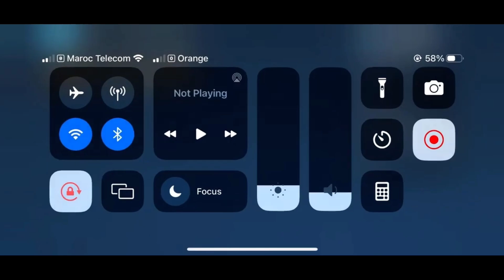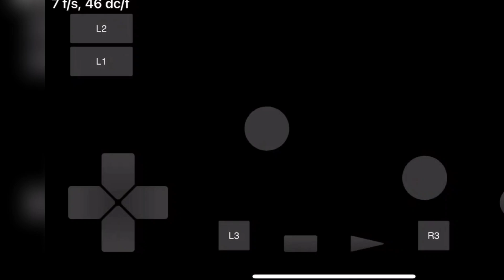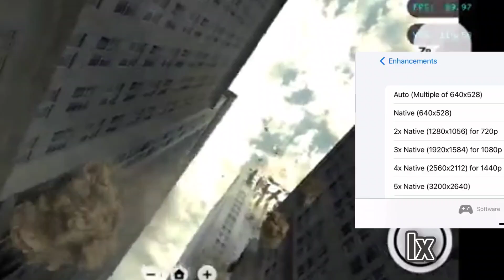iPhone 15 Pro Max Benchmark : - Aethers2 - PPSSPP - Citra - DolphiniOS - All Emulators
Hi guys es video main hum aaj es mobile ka benchmark karenge. with emulators or ye processor ka performance test karenge so i hope apko ye video acha lagega . so subscribe for more same topic video

OS iOS 17, upgradable to iOS 17.0.3
Chipset Apple A17 Pro (3 nm)
CPU Hexa-core (2x3.78 GHz + 4x2.11 GHz)

emulators jo use huye hai
Aethersx2(Ps2) Not Available
Play! (Ps2)  Running 1x Resolution
Skyline (Not Available)
Yuzu (Not Available)
EGG NS  (Not Available)
Ps Vita 3k  (Not Available)
PPSSPP Running 4x Resolution
Citra Running 1x Resolution
DolphiniOS Running 4x Resolution but 1x Recommend
Winlator - Exagear - Termux Box  (Not Available)

Or koi emulator benchmark main add karwana chahte ho toh bolna jarur

thanks to (wisvash bai) for sending me benchmark recordings